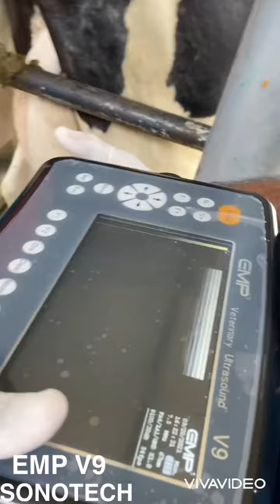Demo V9 Emperor Veterinay ultrasound machine handheld best FarmScan ever in Pakistan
Demo Sonotech V9 Emperor Veterinay ultrasound machine with Rectal probe handheld best FarmScan ever in Pakistan